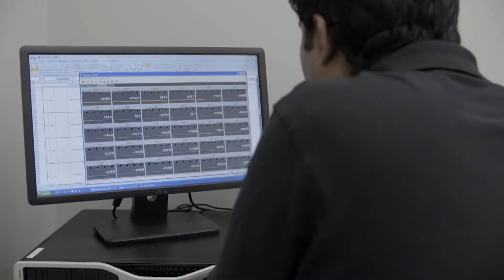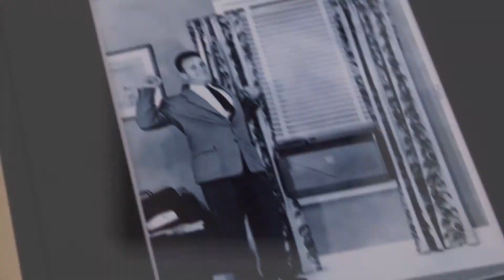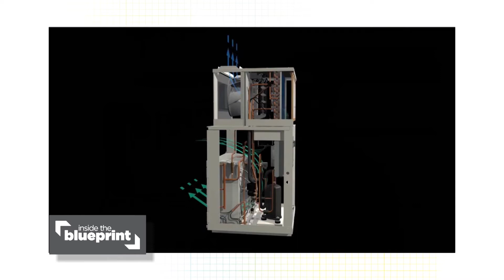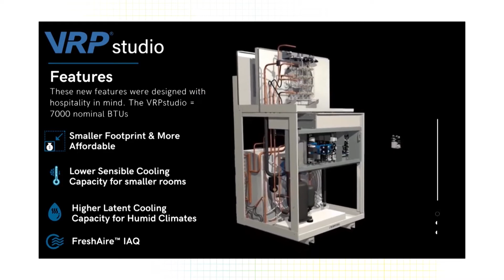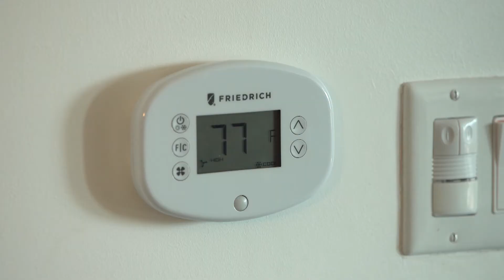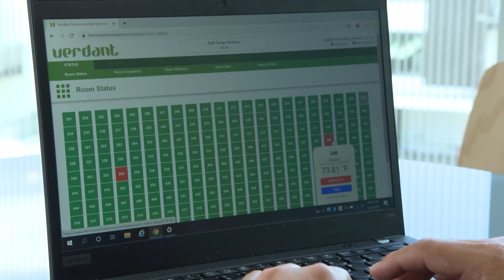Friedrich FreshAire Technology – Taking Heating & Cooling to a Whole New Level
With heightened concerns over airborne pathogens and other environmental hazards, breakthrough HVAC innovation is shaping the face of the multi-family and lodging construction landscape of the future—impacting both our living and lifestyle.

Founded in 1883, leading HVAC manufacturer Friedrich Air Conditioning remains committed to improving the air you breathe by integrating their patented and award-winning FreshAire® IAQ (indoor air quality) technology into their cutting-edge HVAC designs.

In this episode of Inside the Blueprint, we get a behind-the-scenes look at Friedrich’s advanced R&D technology lab to learn more about the research and development that went into Friedrich’s VRP and FreshAire PTAC product solutions. We’ll also see Friedrich’s products in action at the beautiful new Aloft and Element Tampa Midtown properties and speak with a few folks at Concord Hospitality Enterprises about how Friedrich’s products, technology, and service are helping meet the needs of their business and improve the air for their customers.

107406